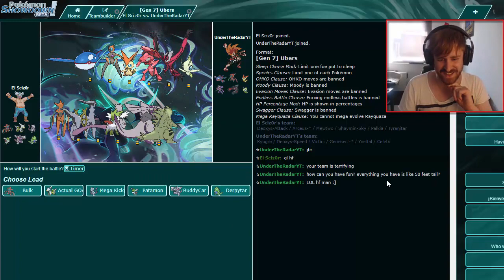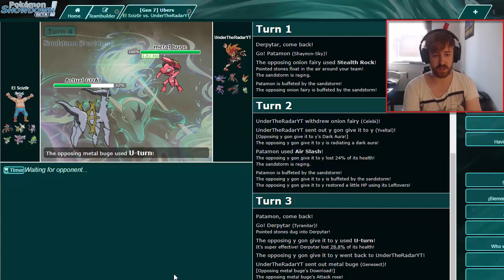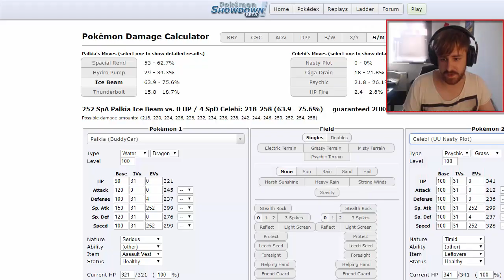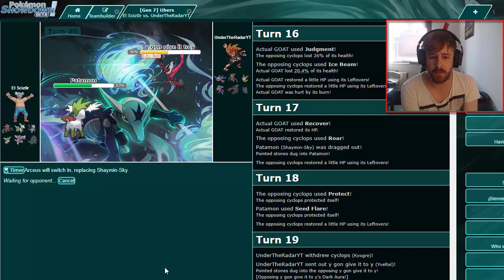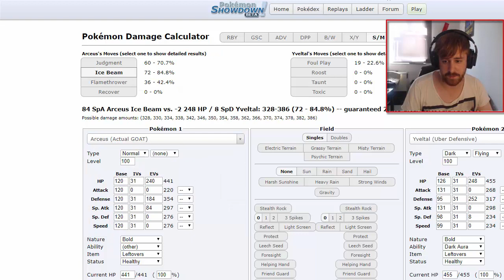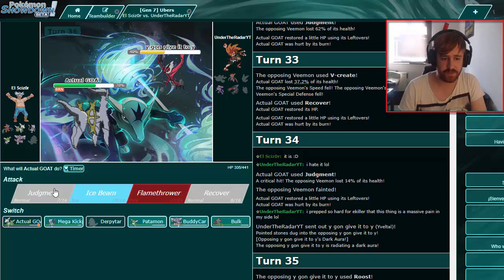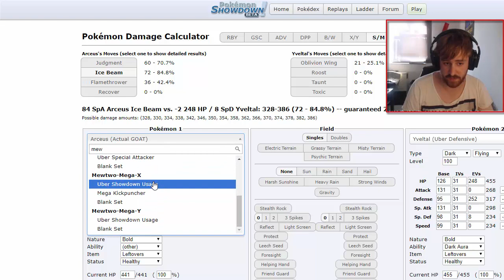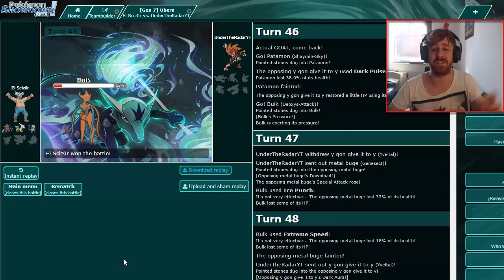UDL S1W4 | Borussia Donphan (2-1) VS Maryland Torterrapins (1-1) w/ El Scizor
Welcome to the Ubers Draft League Season 1! Like the name suggest this is a draft league with close to all Pokémon out of the Ubers Tier being legal. So lets see who broken all these Legendaries are and have some fun :]
In our week 4 matchup we are facing the Maryland Torterrapins coached by Kelly aka UnderTheRadarYT!